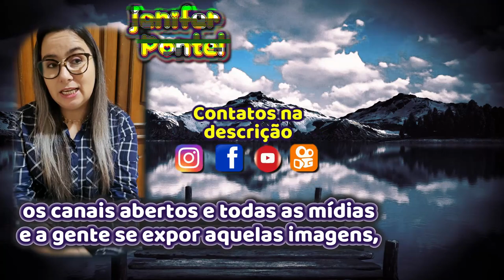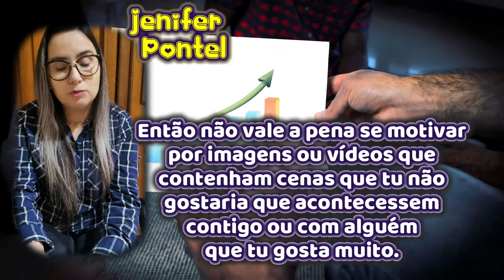Motivar O Bem! @JeniferPontel compartilha boas práticas e energia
Quer uma vida mais saudável e ainda uma renda extra? Clica no link abaixo:

Não vale a pena se motivar! Não vale a pena!
Good vibes!
Sabe porque não vale a pena se motivar? Quando a gente abre telejornais… quando a gente acessa redes sociais… os canais abertos e todas as mídias e agente se expor àquelas imagens, àqueles vídeos que a gente vê que não acrescentarão nada pra nós.
Aquela situação de violência, aconteceu alguma tragédia, aquele e-mail ou vídeo de whatsapp que contém cenas de agressão ou abuso…
Que contenham cenas que não tem porque tu compartilhar…
Porque a partir do momento que tu compartilha, aquilo ali vai viralizando e tem uma grande tendência de que as pessoas que estão assistindo, de uma forma ou de outra elas vão se contaminar com esse conteúdo ou ficar pensativa naquela situação negativa.
Então não vale a pena se motivar por imagens ou vídeos que contenham cenas que tu não gostaria que acontecessem contigo ou com alguém que tu gosta muito.
Então: NÃO TE MOTIVA! TE MOTIVA PELO BEM!
Te motiva por vídeos, imagens, palavras… tem muita gente legal!
Tem muita gente fazendo coisas muito sensacionais!
Tem muitas pessoas se juntando pra ajudar o próximo. Tem muito mais pessoas boas, muito mais pessoas que pensam no próximo do que pessoas violentas e pessoas agressivas.
Claro que existem, mas a maioria são pessoas com vontade de melhorar, tanto a sua vida quanto a de quem está ao redor.
Então, não te motiva por nada negativo, te motiva por energias e práticas positivas. Por pessoas que querem o bem e fazem o bem.
Se tu gostou desse vídeo, compartilha com todas as pessoas e espalha o bem!

Canal que promove inclusão social e tem legendas em português, inglês, espanhol, alemão e italiano.

Histórias de sucesso de quem não desiste jamais!
Podcasts de empreendedores e suas jornadas nas mais diversas áreas profissionais: culinária, nutrição, música, direito, palestras motivacionais, barbearia, maquiagem, dança, confeitaria, chocolates, comunicação, lojistas, tradicionalismo, hamburgueria, geek, nerd, produtos coloniais e muito mais...
Mensagens inspiradoras e motivacionais, focando construir uma sociedade mais produtiva e com empatia, diversidade e renda extra.
Nessa playlist, Jenifer Pontel entrevista e traz podcasts sobre experiências profissionais e superação.
Prévias de bate papos e conteúdos extras AQUI!
Playlist para expandir o portfólio e demonstrar a criatividade e potencial de produção de vídeos.
Conteúdo elaborado no Wondershare Filmora X.
Insteressados em edições profissionais entrar em contato com a equipe de Jenifer Pontel.
Dia-a-dia, compras, opinião e visitas a parceiros e colaboradores do NOSSO cantinho = AQUI!
Nessa playlist Jenifer Pontel apresenta estabelecimentos parceiros e patrocinadores do canal e opiniões diversas, além de dicas e consumismo.
Jenifer Pontel traz dicas e opiniões pessoais para diversas situações.
Jenifer Pontel além do empreendedorismo...
Feedbacks de enquetes do instagram, facebook e opiniões do site oficial.
Dicas de crescimento pessoal e profissional.
Dados e estatísticas de profissões e renda extra, questionamentos sobre desenvolvimento social e individual...
Empoderamento, serviço social, motivação, empatia, empreendedorismo, carreiras, oportunidades de empregos e opiniões diversas.